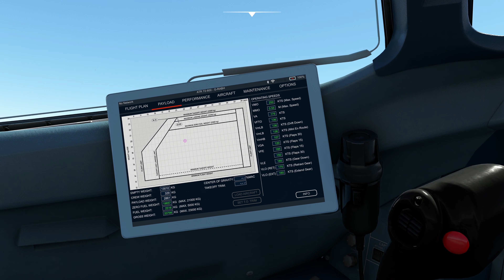MSFS Full Flight from Porto Santo to Madeira (LPPS-LPMA ) 4K ATR72-600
A very short flight this time but so much fun. A beautiful departure from Porto Santo Airport to Funchal Airport in the Canary Islands, as always Funchal was challenging with some turbulence on short finals but I managed one of my better landings in the ATR.

Specs

MSI RTX3080ti
32gb DDR4 3600mhz

Add ons

Flight Recorder